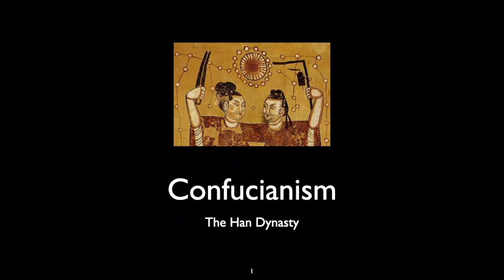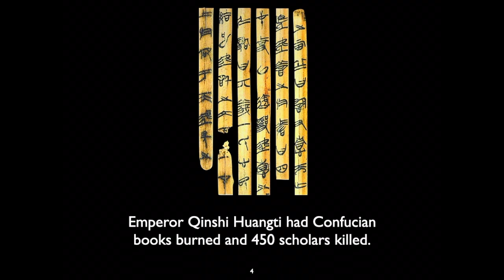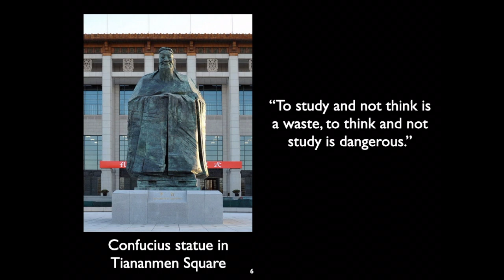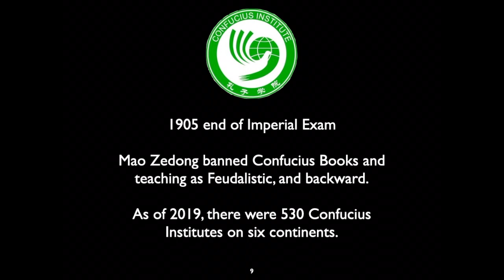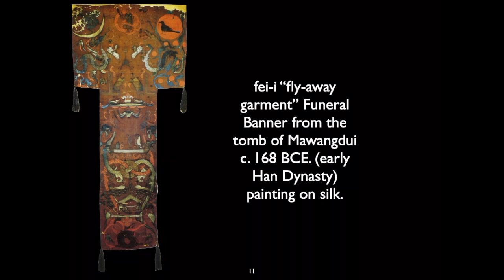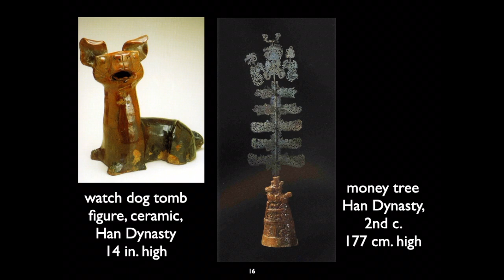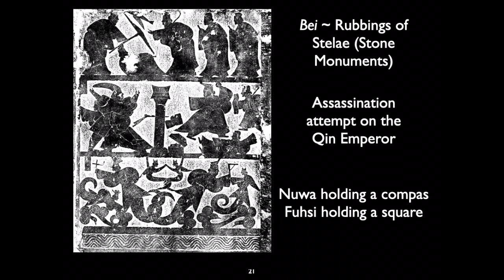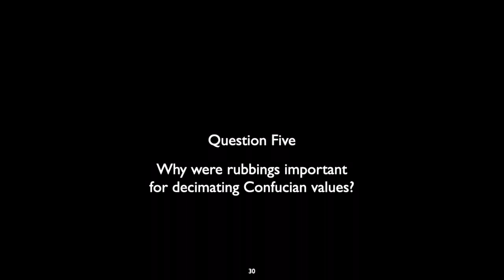Confucianism and the Han Dynasty, Art in China & Japan, lecture 4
This lecture discusses the impact of Confucianism on the Art of Han Dynasty China.